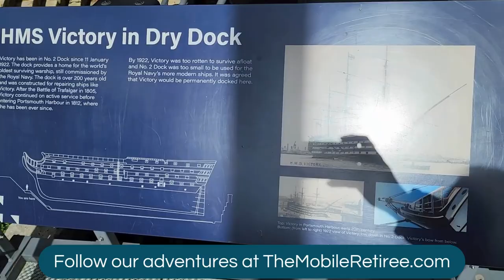Top Things to do in Portsmouth, England - HMS Victory - Portsmouth Historic Dockyard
HMS Victory is one of the most well known warships of the British fleet. The ship where Vice Admiral Horatio Nelson died during the battle of Trafalgar. Victory is in drydock at the Portsmouth Historic Dockyard and is a very interesting look at early 19th century naval life. Aboard you will find crewmembers in character who are happy to answer questions and share stories of life aboard during that period

The lower decks have limited headroom; it's not bad in the cannons gallery on the first deck down but by the lowest deck it's about 5 feet.